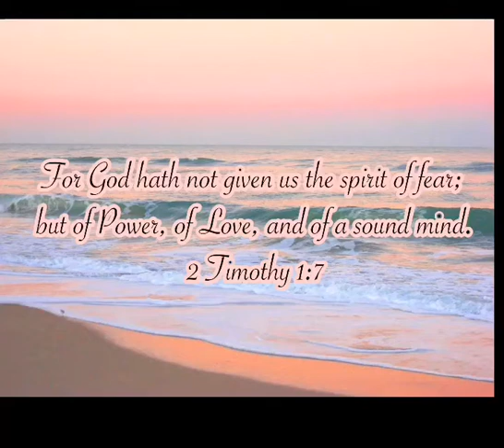PORK BINAGOONGAN WITH GATA, OKRA AT TALONG/ PORK BINAGOONGAN RECIPE/ HOW TO COOK BINAGOONGANG BABOY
Hello mga wisheartss! This video I will show to you how to cook Pork Binagoongan with Gata, Lady's fingers & Eggplant

Ingredients 👩🏽‍🍳:
Cooking oil
Pork - 1/4 kgs.
Talong (Eggplant) - 4 pcs
Okra (Lady's Finger) - 1 pack
Coconut Milk - 1 pack
Salted Shrimp Fry (Bagoong Alamang) - 1 tbsp